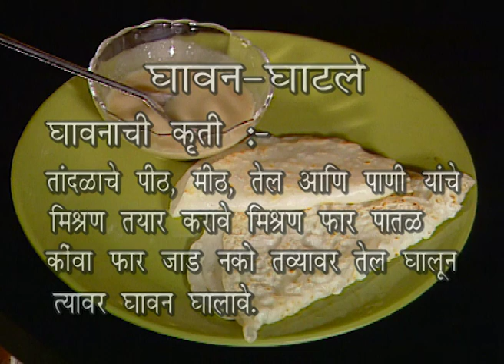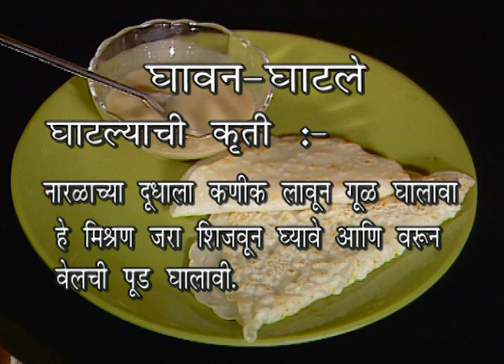मानसी - Manasi | Zee Marathi Talk TV Show | Full Episode - 303